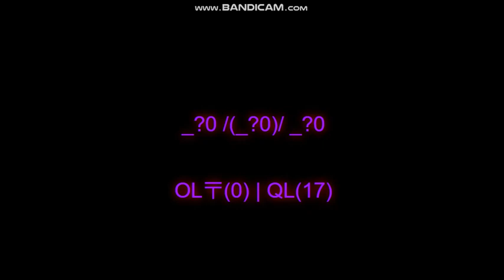Numbers 0 to 0 (My Version) Season 2 Episode 7